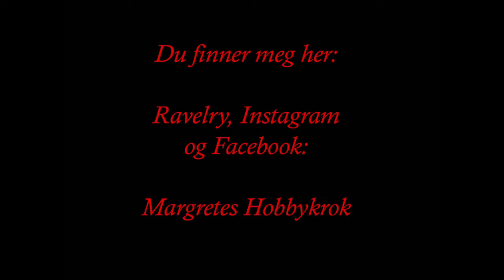Episode 21 Sjal og pledd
Du kan finne meg her:
Ravelry: Margretes Hobbykrok